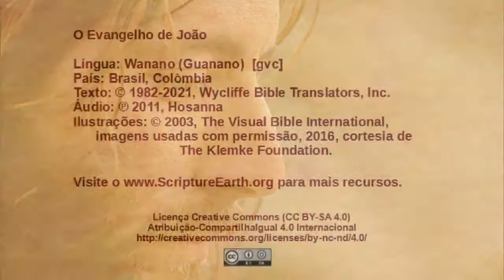Wanano - João 2.13-25 - Jesus no pátio do templo [gvc]